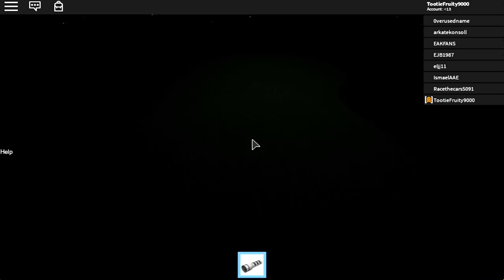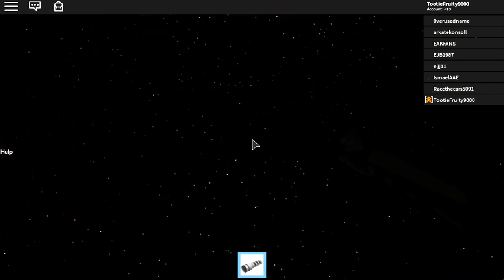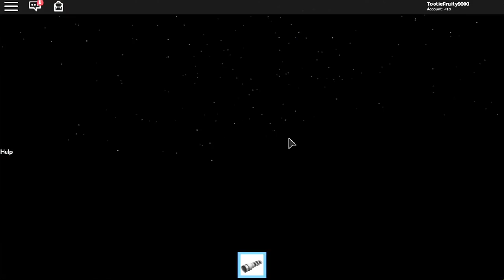Roblox: SHOCKTOBER HORROR ELEVATOR! [Annoying Orange Plays]